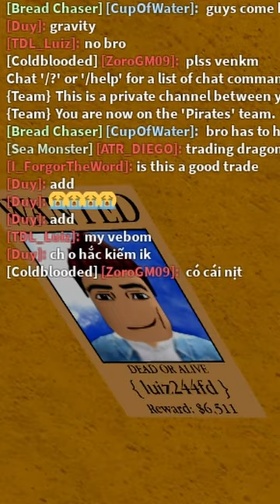Did I get scammed...?